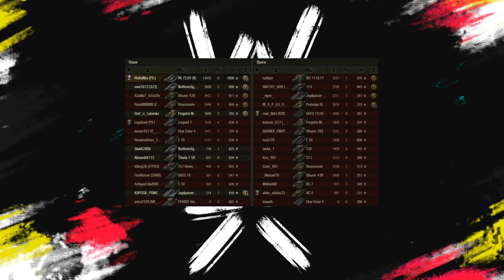НОВОЕ СОБЫТИЕ ЛЕГЕНДАРНАЯ СЕМЁРКА - МИР ТАНКОВ